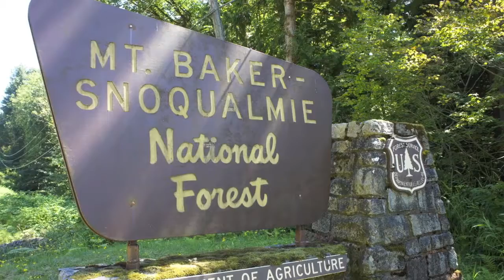Mysty Mountain Summer!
It's often nice just to take some time off, make it a long weekend and discover something new in your back yard. Thats exactly what we did on a beautiful Summer day in Washington driving along highway 2 on the Skykomish river. We have many fantastic cabin rentals for you to enjoy. We hope you vacation with us soon!